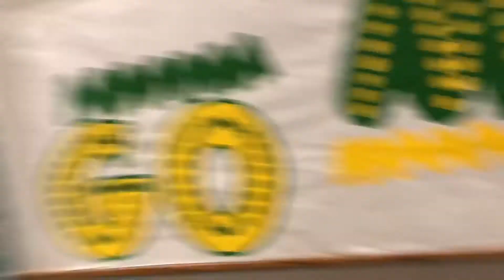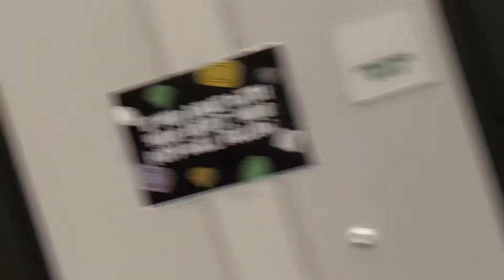A DAY AT COMPETITION VLOG 2018 || Eliza Chloe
Hi! Sorry I’ve been MIA for so long, I decided to take a break from Youtube for a bit but now I’m back! I decided to vlog my last competition and show what goes on throughout the day. We competed at Crowd  Pleasers Dance Competition in Frisco. We started our day at 6AM and ended at 12AM, it was a loonnngg day lol.

Incase you were wondering..
 Team Awards:
-1st Place Team Contemporary
-2nd place Team Hip hop
-2nd place Team pom
-2nd place Super Team

Twitta- Chlosmilez

Also a huge thank you to Crowd Pleasers and my drill team directors for making this day a successful day. I also want to thank the beautiful girls who allowed me to do their makeup on camera. (: